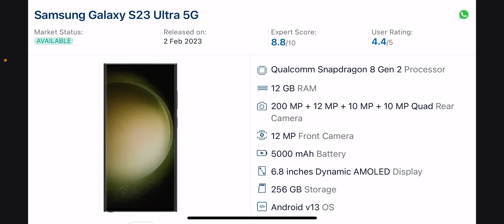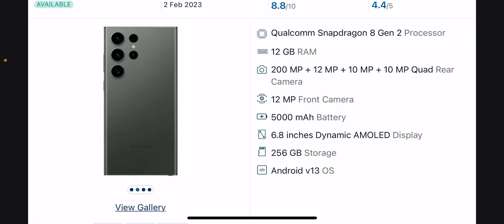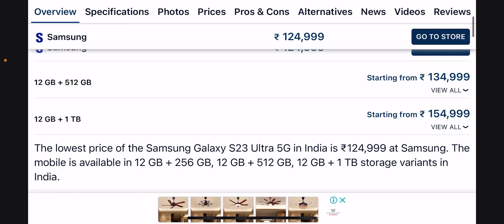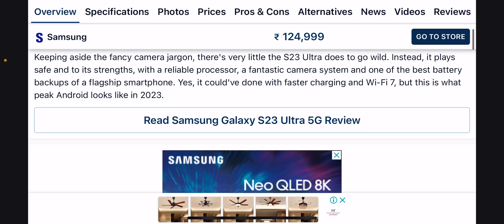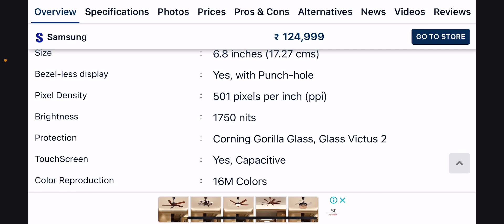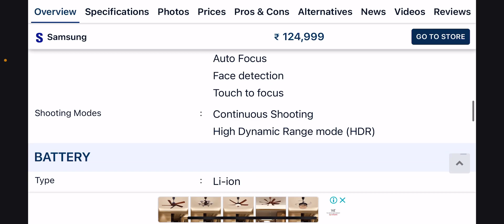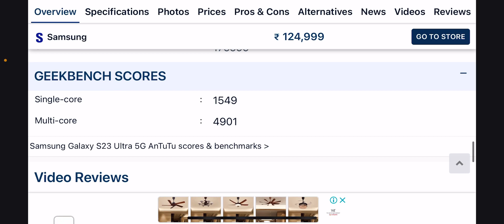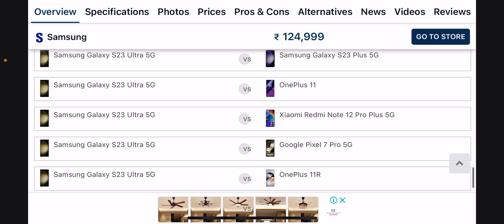SAMSUNG S23 UlTRA FEATURES BEST SMARTPHONE UNDER 1,24,000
SAMSUNG S23 ULTRA WOW AMAZING AND NICE PHONE

THANKS FOR SUPPORTING GYUS AND FREINDS.

AYUSH GUPTA